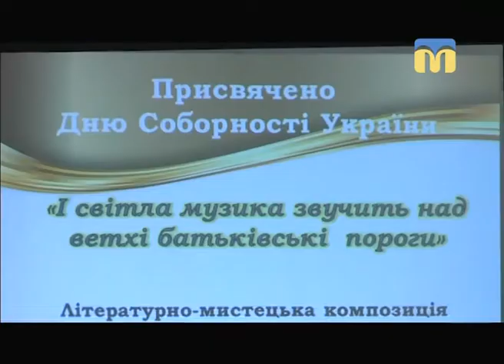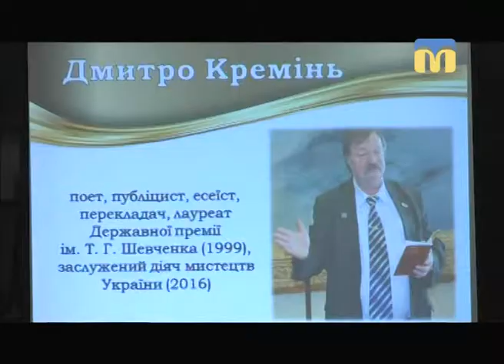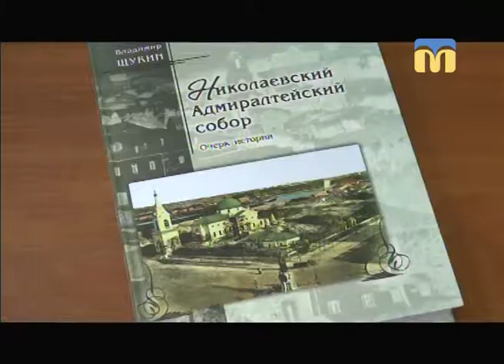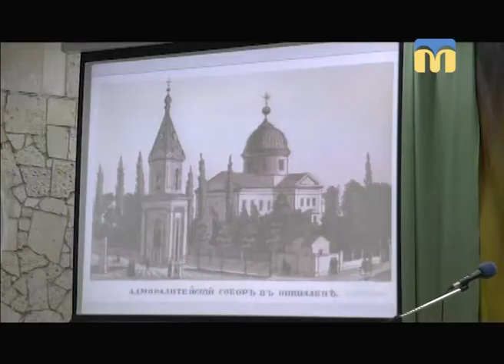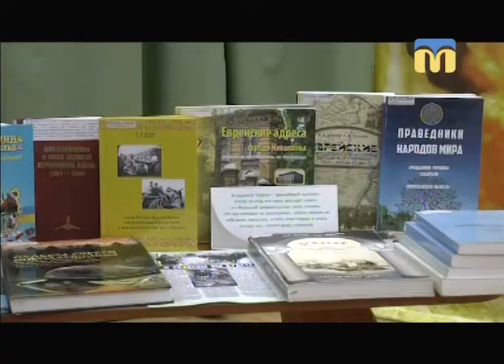Телевізійні новини Миколаївщини - 07:30 - (22.01.2018)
Інформаційна картина дня (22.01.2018) поглядом кореспондентів телеканалу “Миколаїв” (випуск новин —  07:30):
- літературно-мистецький вечір у музеї імені Василя Верещагіна;
- презентація книги Володимира Щукіна.